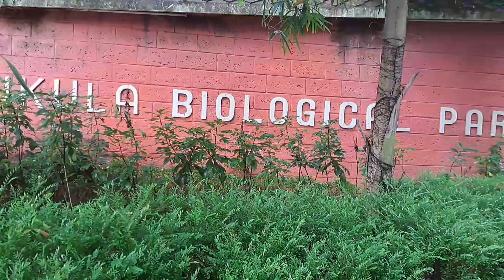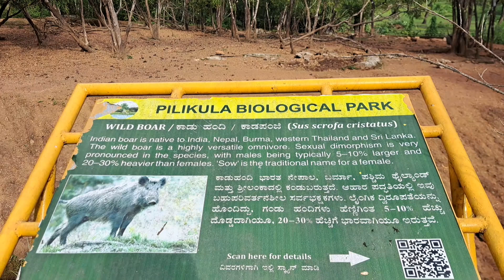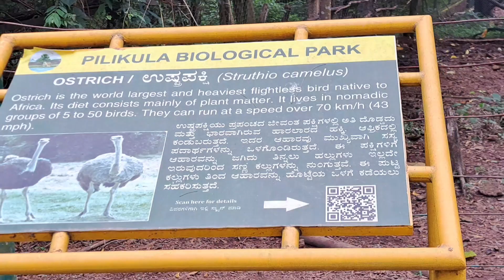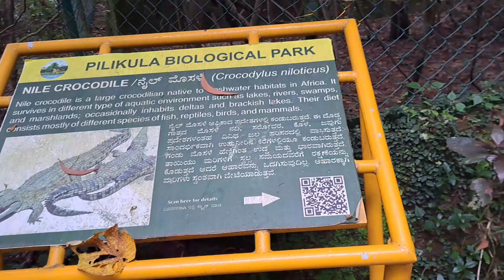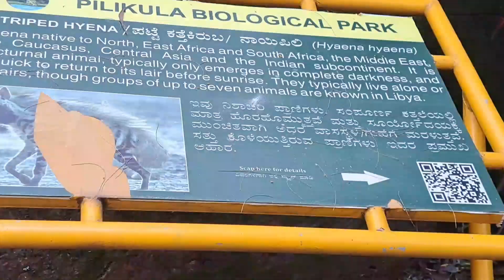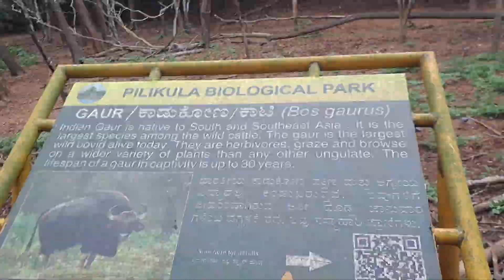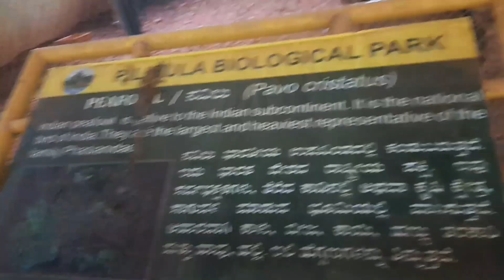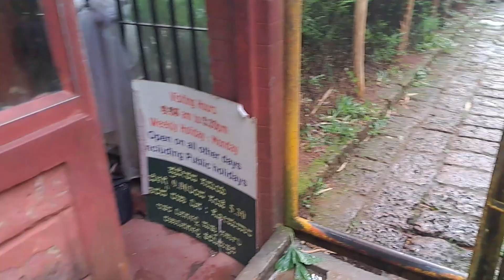رفتن عمر جان به باغ وحش/Omar Jan going to the zoo